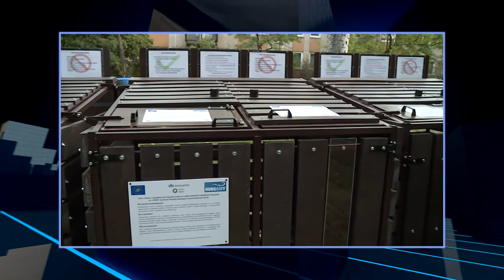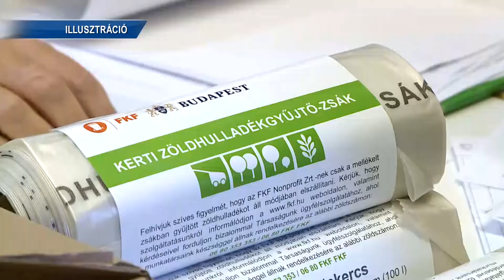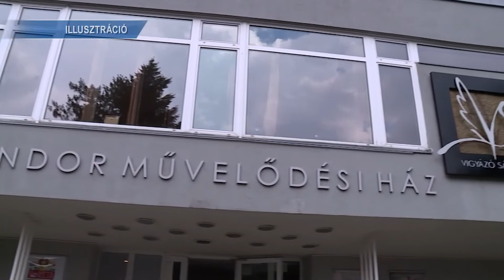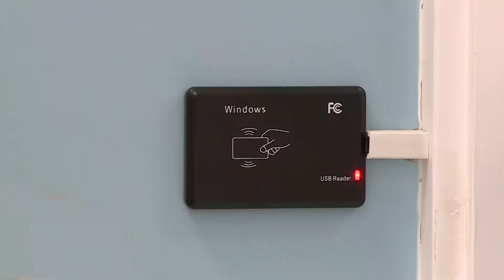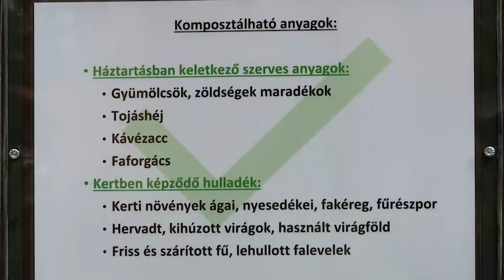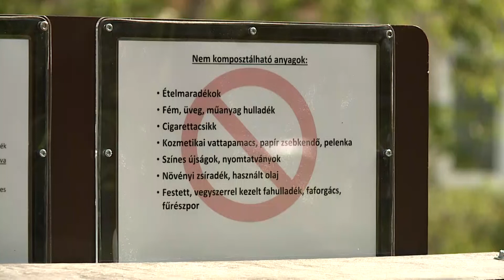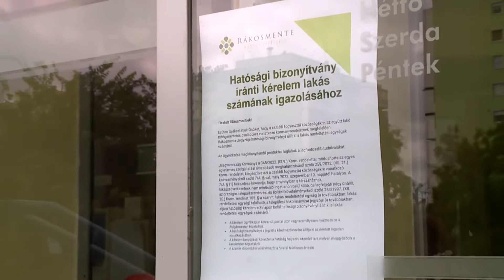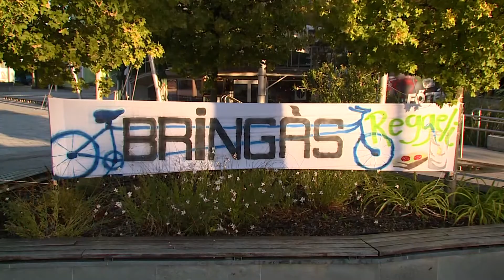Rákosmenti Krónika (2022.09.23.) - TELJES ADÁS